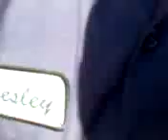Tart Versus Nature - The Frog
Presley Snyder goes head to head against nature once again..this time it's a frog. What won't this guy put in his mouth for money?